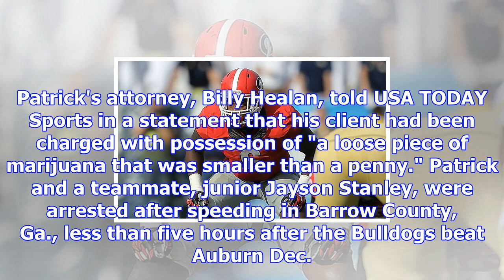Prosecutors drop marijuana charge against georgia linebacker natrez patrick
CLOSE SportsPulse: USA TODAY Sports' college football reporter Paul Myerberg breaks down the upcomin...